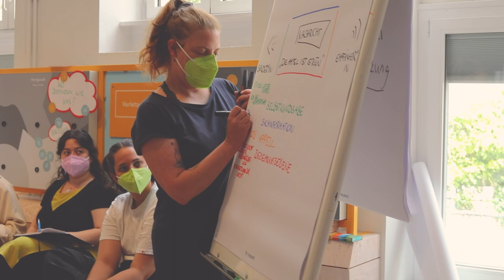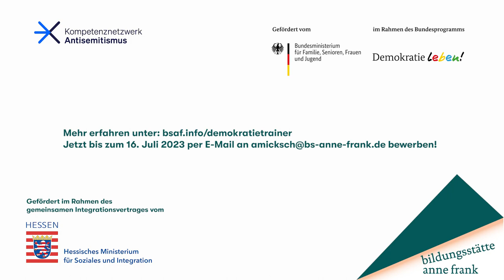Ausbildungskurs 2023: Werde Demokratietrainer*in!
Für unsere Workshops im Jungen Programm bilden wir Jugendliche und junge Erwachsene aus, die sich auf Augenhöhe mit den jungen Workshopteilnehmer*innen mit den Themen Rassismus und Diskriminierung in Vergangenheit und Gegenwart auseinandersetzen.

Für unsere Ausbildungskurse zur Demokratietrainer*in suchen wir interessierte Menschen, die vor oder in einer Berufsausbildung oder einem Studium stehen und vielleicht auch selbst eine Migrations- und Fluchterfahrung haben.

Erfahrene Expert*innen vermitteln Inhalte zu den Themen Rassismus und Antisemitismus und begleiten die Teilnehmer*innen auch bei der Reflexion der eigenen Perspektive auf unterschiedliche Formen von Diskriminierung.

Der Ausbildungskurs qualifiziert die Teilnehmer*innen, als Fachpersonal in die Teams der Bildungsstätte Anne Frank oder in den Kommunen hessenweit einzusteigen. Außerdem vermittelt er Soft Skills, mit denen die Teilnehmer*innen ihre berufliche Zukunft in der historisch-politischen Bildungsarbeit gestalten können.

Mehr erfahren unter: bsaf.info/demokratietrainer

Der Kurs wird vom Hessischen Ministerium für Soziales und Integration (HMSI) gefördert.